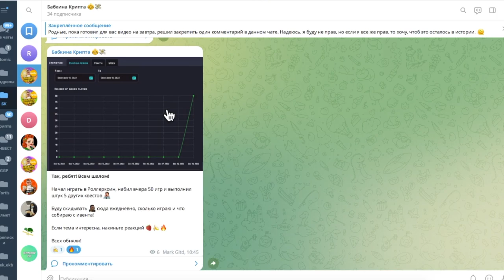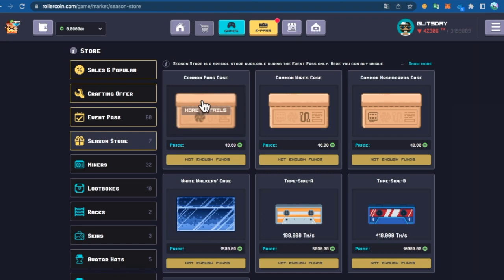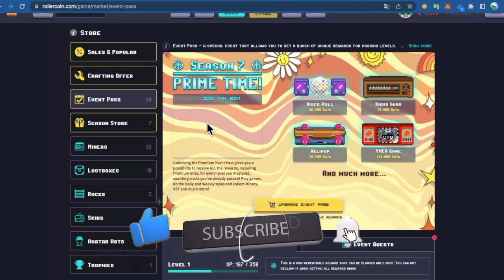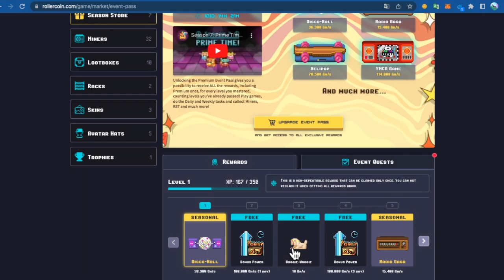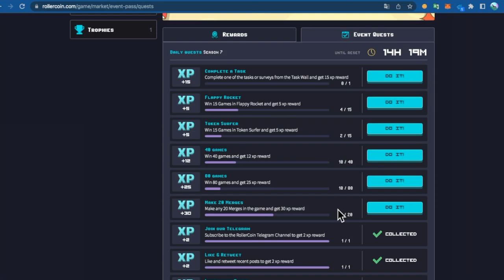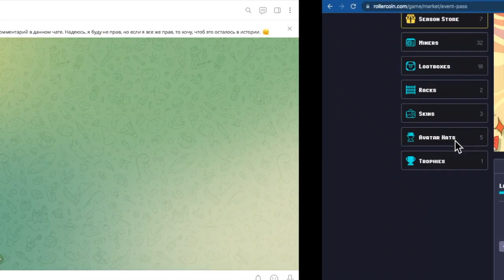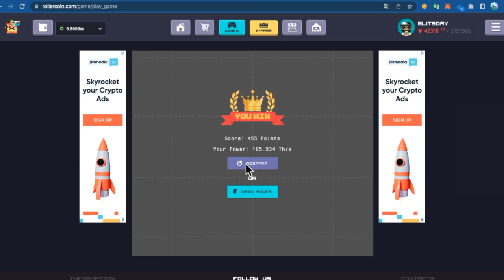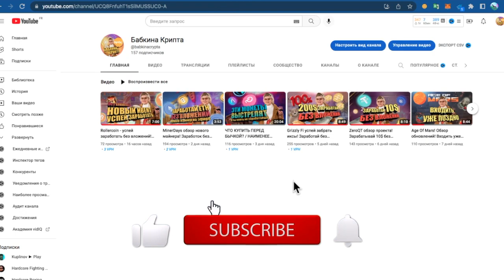Rollercoin - быстрый старт без вложений! Как проходить ивент? Как бесплатно получить майнеры?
Шалом, родные! Сегодня вновь говорим о Rollercoin и о том, как грамотно стартануть в игре!

💰 Для фин поддержки нашего канала можно прислать крипту сюда 👇
сеть BSC (BEP20)
0x73FE3d2cB09b39d82349fD4d8742216aD273D6e5